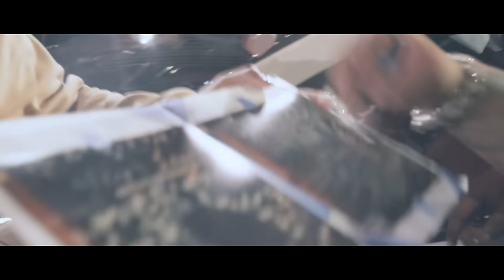Rod Wave Ft. Juice WRLD - Losing You (Official Video Remix)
prod by coop x prodmabz x prodbydraka

Tags-
rod wave unreleased,Rod Wave Ft. NBA Youngboy,rod wave unreleased 2023,qY41_d5U1eU,iqSGqFK8qVE,YoungBoy NBA Music Video,NeverBrokeAgain,Rod Wave Fight The Feeling,Fight The Feeling Rod Wave,Rod Wave 2023,Rod Wave,rod wave type beat,Rod wave pieces,Rod Wave leak,Rod wave remix,juice wrld,Rod Wave Ft. Juice WRLD,Juice WRLD leaked,Juice WRLD unreleased,Juice WRLD Losing You,juice wrld freestyle,unreleased Juice WRLD,Lil Durk Ft. Juice WRLD,juice world

* Im NOT Rod Wave *